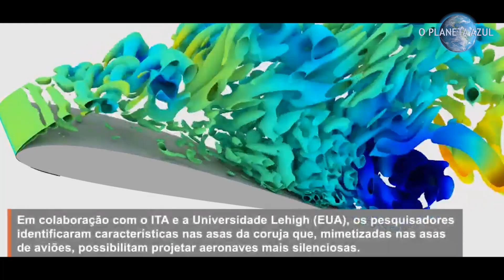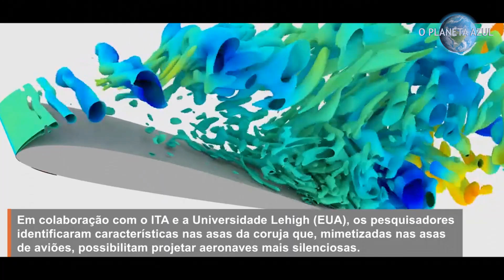CIÊNCIA - CIENTISTAS SE INSPIRAM EM CORUJA PARA CRIAR AVIÃO SILENCIOSO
Biônica é o ramo da ciência que estuda e imita características da natureza.
Um animal que tem muitas lições a dar nesse sentido é a coruja.
Ao estudar a aerodinâmica do voo da coruja-das-torres, cientistas brasileiros notaram que ela pesa quase o mesmo que um pombo. No entanto, suas asas são bem maiores e mais arqueadas.
Além disso, as penas das corujas quase não provocam atrito, o que também contribui para um voo silencioso.
Não é possível aplicar diretamente as características das asas da coruja aos aviões comerciais, mas os princípios físicos são perfeitamente aplicáveis.
Por exemplo, no desenvolvimento de ventiladores, hélices ou turbinas especialmente silenciosos. O professor William Wolf, da Faculdade de Engenharia Mecânica da UNICAMP, explica como isso está sendo aplicado em pesquisas conjuntas com o Instituto Tecnológico de Aeronáutica, o ITA.
São as corujas ajudando a aviação.